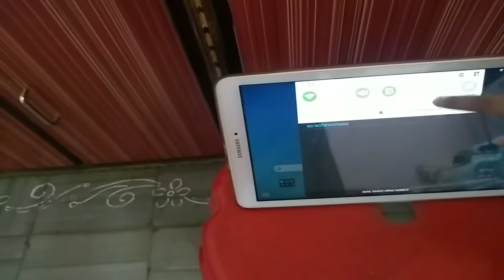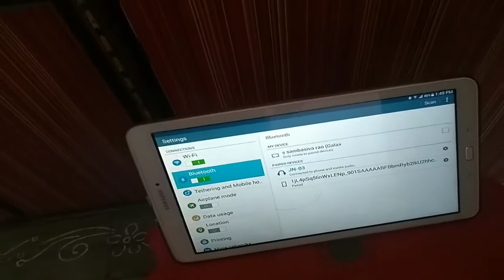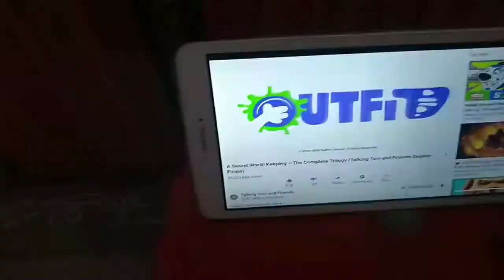wireless Bluetooth stereo sports headset unboxing and review